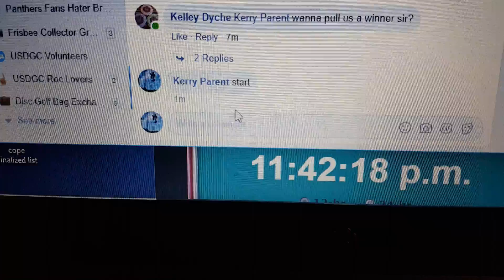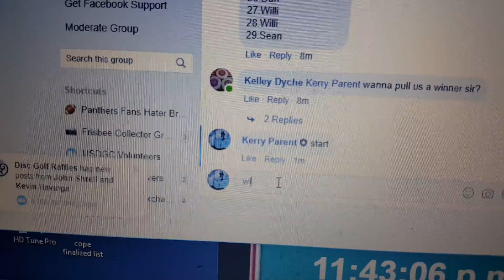KD appreciation choice 5-7-19